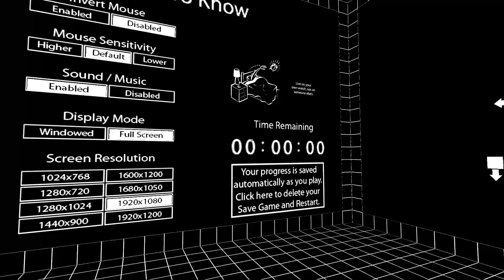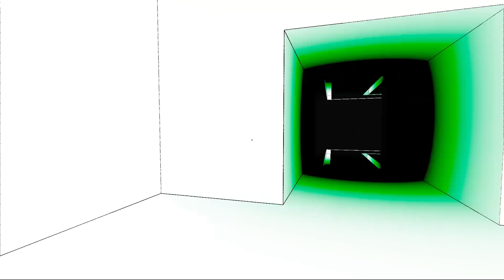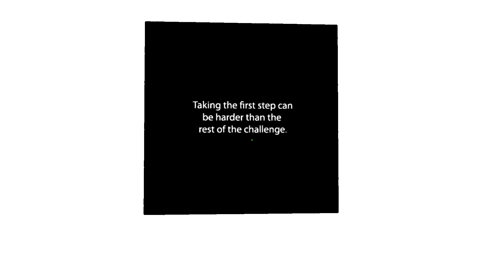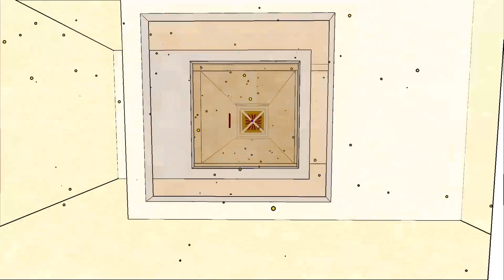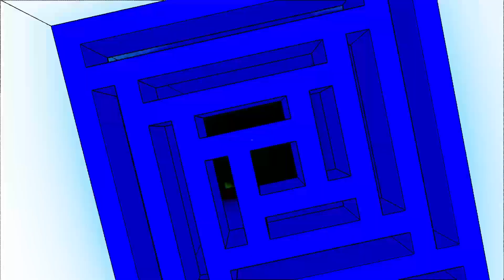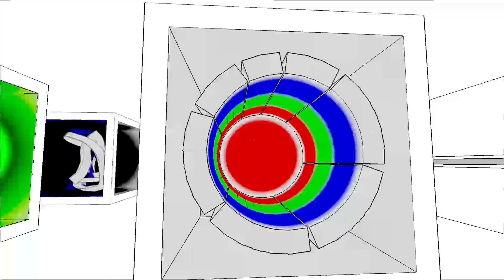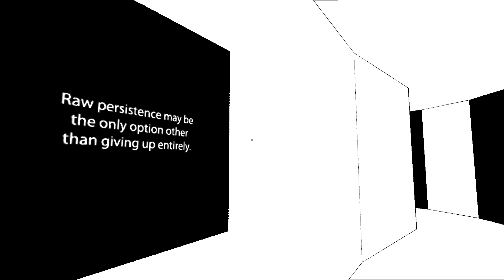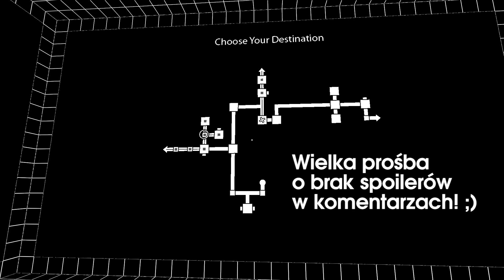Antichamber PL #1 - GRAmy! | Symulator mindfucka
Gramy w Antichamber PL // Zagrajmy w Antichamber PL

Czołem ludziska!
Jeśli ktoś z Was nie zna gry Antichamber... to prawdopodobnie wciąż jest o zdrowych zmysłach :3 Ta logiczno-abstrakcyjna gra potrafi bowiem zrobić niezły rozpierdziel w umyśle i zakrzywić percepcję. Garściami czerpie z twórczości Eschera, bazuje na iluzji i trikach z umysłem. Spaprajmy sobie czerepy razem!

♣♣♣ ZAGADKA! ♣♣♣

W odcinkach serii z Antichamber znajdziecie 11 elementów, które razem utworzą rozwiązanie. Wskazówki:
• Jeden odcinek może zawierać 1 albo 2 elementy zagadki
• Element jest ukryty gdzieś na filmie
• Liczba elementów w danym odcinku będzie określona w jego opisie; przykładowo: [1] oznacza jeden element.
• Po zebraniu wszystkich 11 elementów należy je połączyć i... gdzieś wpisać, aby odkryć sekret ;)

Powodzenia w szukaniu! :v

♣♣♣ ZAGADKA! ♣♣♣

Ryjąca banię pjona za wszelki feedback - szery, lajki, suby i hejty!

[1]